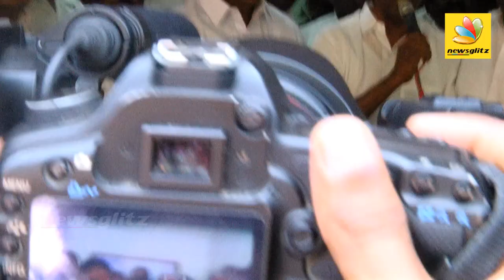AIADMK Ex Minister E Ponnusamy Speech : கொள்ளைக்கூடத்திடம் இருந்து நாட்டை காப்பாற்றனும் | Sasikala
In more support to revolting Chief Minister O Panneerselvam, AIADMK leader E Ponnusamy today joined his camp, and urged the party MLAs to back him.